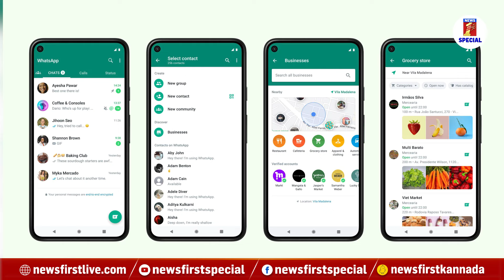WhatsApp : ಭಾರತ ಬಿಟ್ಟು ಹೋಗ್ತೇವೆ ಅಂತ ಎಚ್ಚರಿಸಿದ್ಯಾಕೆ ವಾಟ್ಸ್​ಆ್ಯಪ್​! | India | NewsFirst Special